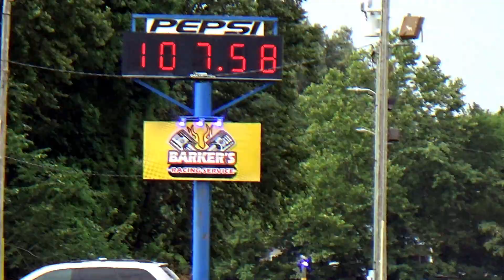Very Cool 1950 LS Chevy Truck